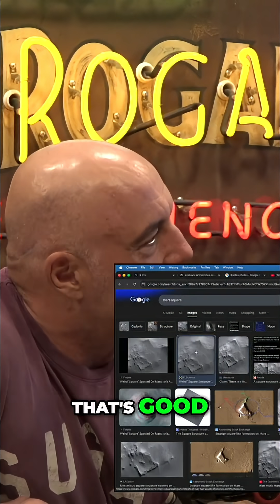Mars Structures: Ancient Civilization or Space Debris?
Are the right angles in Martian images evidence of structures, not space debris? Could intelligence have evolved faster on Mars? Exploring the lava tubes for prehistoric paintings or tech.